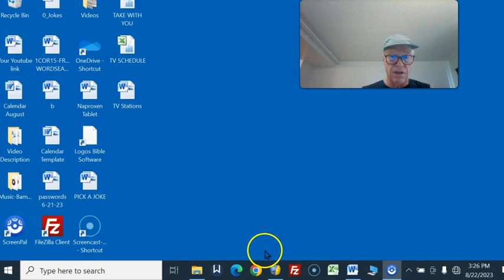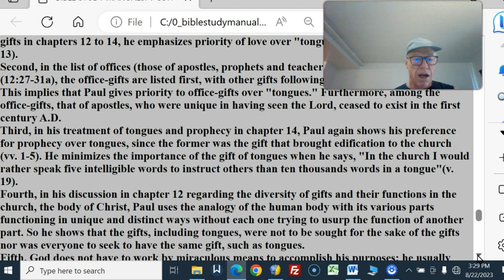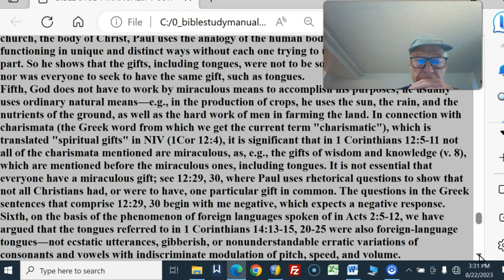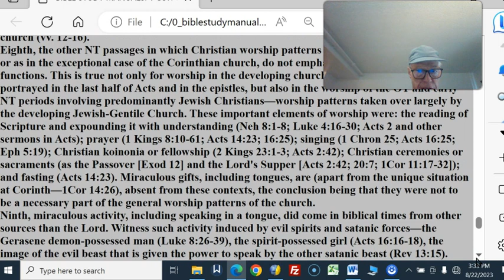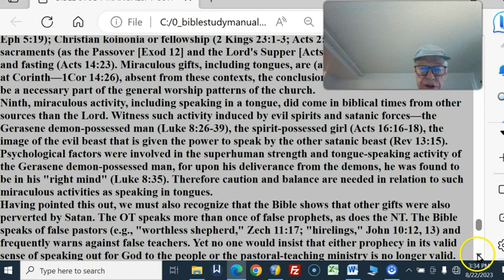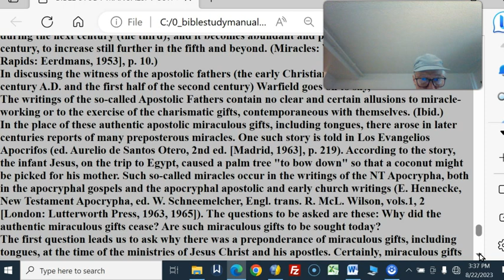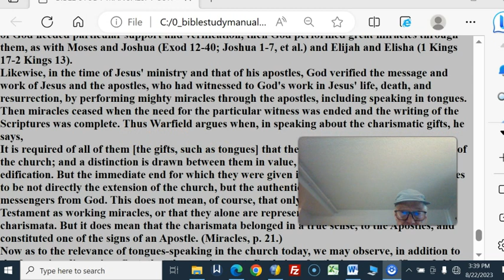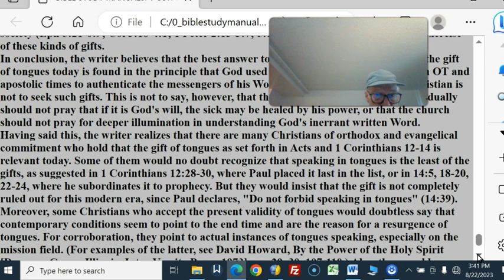1 Cor 14 #11 Summary of Gifts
Go to biblestudymanuals.net Then click on EMAIL button, or clickon INDEX button and select what interests you.
1 Cor 14 #11 Summary of Gifts
1 CORINTHIANS CHAPTER 14vv23-40
5) [Compare Expositor's Bible Commentary Summary Of 1 Cor 14]:
"Summary [of 1 Cor 14]
At this point a summary of the place of speaking in tongues in the apostolic community of the first century A.D. and also a discussion of tongues in the post-apostolic period and the relevance of tongues in the twentieth-century church is in order. First, in Paul's discussion of this and other gifts in chapters 12 to 14, he emphasizes priority of love over "tongues" and the other gifts (1Cor 13).
Second, in the list of offices (those of apostles, prophets and teachers) and gifts for the church (12:27-31a), the office-gifts are listed first, with other gifts following, the last being "tongues." This implies that Paul gives priority to office-gifts over "tongues." Furthermore, among the office-gifts, that of apostles, who were unique in having seen the Lord, ceased to exist in the first century A.D.
Third, in his treatment of tongues and prophecy in chapter 14, Paul again shows his preference for prophecy over tongues, since the former was the gift that brought edification to the church (vv. 1-5). He minimizes the importance of the gift of tongues when he says, "In the church I would rather speak five intelligible words to instruct others than ten thousands words in a tongue"(v. 19).
Fourth, in his discussion in chapter 12 regarding the diversity of gifts and their functions in the church, the body of Christ, Paul uses the analogy of the human body with its various parts functioning in unique and distinct ways without each one trying to usurp the function of another part. So he shows that the gifts, including tongues, were not to be sought for the sake of the gifts nor was everyone to seek to have the same gift, such as tongues.
Fifth, God does not have to work by miraculous means to accomplish his purposes; he usually uses ordinary natural means—e.g., in the production of crops, he uses the sun, the rain, and the nutrients of the ground, as well as the hard work of men in farming the land. In connection with charismata (the Greek word from which we get the current term "charismatic"), which is translated "spiritual gifts" in NIV (1Cor 12:4), it is significant that in 1 Corinthians 12:5-11 not all of the charismata mentioned are miraculous, as, e.g., the gifts of wisdom and knowledge (v. 8), which are mentioned before the miraculous ones, including tongues. It is not essential that everyone have a miraculous gift; see 12:29, 30, where Paul uses rhetorical questions to show that not all Christians had, or were to have, one particular gift in common. The questions in the Greek sentences that comprise 12:29, 30 begin with me negative, which expects a negative response.
Sixth, on the basis of the phenomenon of foreign languages spoken of in Acts 2:5-12, we have argued that the tongues referred to in 1 Corinthians 14:13-15, 20-25 were also foreign-language tongues—not ecstatic utterances, gibberish, or nonunderstandable erratic variations of consonants and vowels with indiscriminate modulation of pitch, speed, and volume.
Seventh, the essential offices for building up the body of Christ, the church, are, according to Paul (Eph 4:11-16), those of apostles, prophets, evangelists, and pastors-teachers (the one Greek article unites the pastor-teacher gift and office). He says nothing there about the necessity of miraculous gifts either in evangelism (Eph 4:11) or in the teaching-edifying ministry of the church (vv. 12-16).
Eighth, the other NT passages in which Christian worship patterns are set forth do not include, or as in the exceptional case of the Corinthian church, do not emphasize, miraculous gifts and functions. This is true not only for worship in the developing church under Paul's ministry as portrayed in the last half of Acts and in the epistles, but also in the worship of the OT and early NT periods involving predominantly Jewish Christians—worship patterns taken over largely by the developing Jewish-Gentile Church. These important elements of worship were: the reading of Scripture and expounding it with understanding (Neh 8:1-8; Luke 4:16-30; Acts 2 and other sermons in Acts); prayer (1 Kings 8:10-61; Acts 14:23; 16:25); singing (1 Chron 25; Acts 16:25; Eph 5:19); Christian koinonia or fellowship (2 Kings 23:1-3; Acts 2:42); Christian ceremonies or sacraments (as the Passover [Exod 12] and the Lord's Supper [Acts 2:42; 20:7; 1Cor 11:17-32]); and fasting (Acts 14:23). Miraculous gifts, including tongues, are (apart from the unique situation at Corinth—1Cor 14:26), absent from these contexts, the conclusion being that they were not to be a necessary part of the general worship patterns of the church.